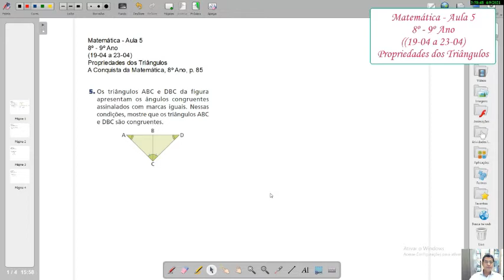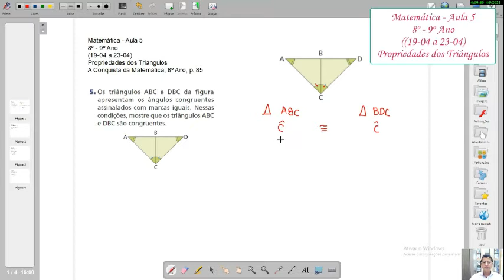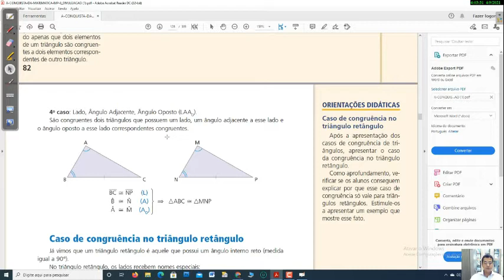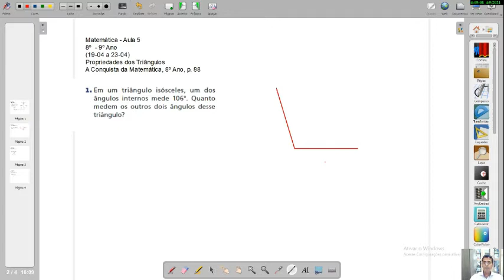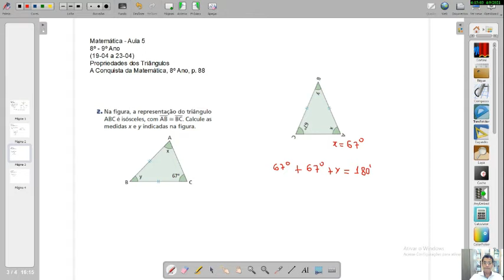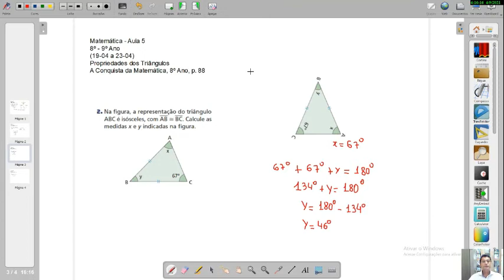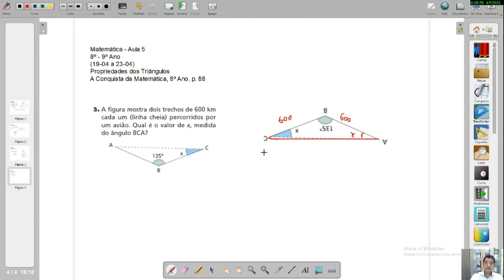Matemática - Aula 5 - 8ª/9ª Ano - (19/04 a 23/04) - Propriedades dos triângulos